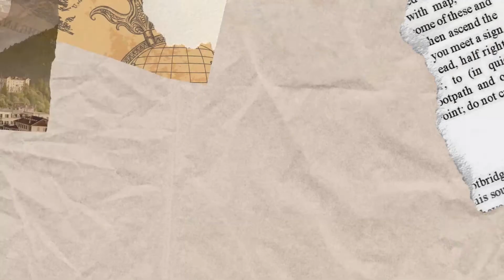A e dini se ! “Sekreti” i ushtarëve si flinin gjumë për dy minuta